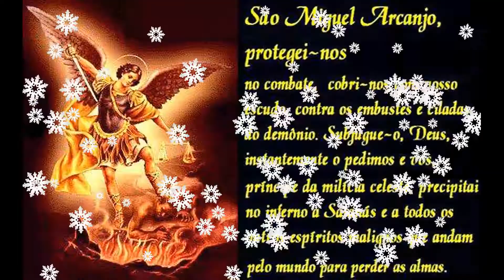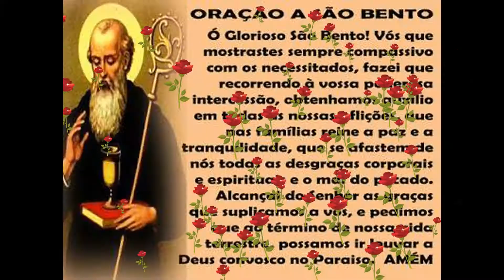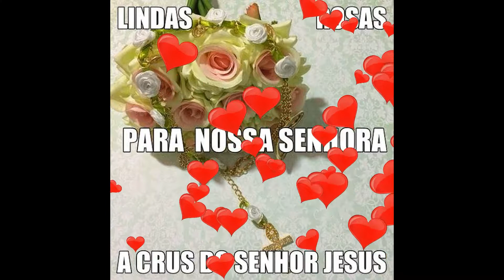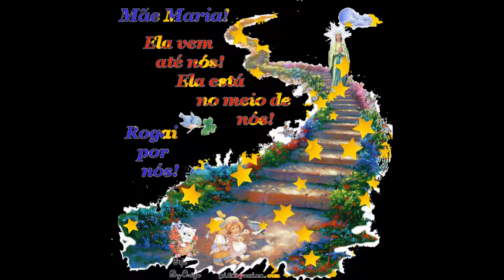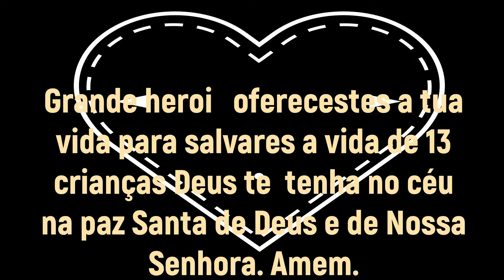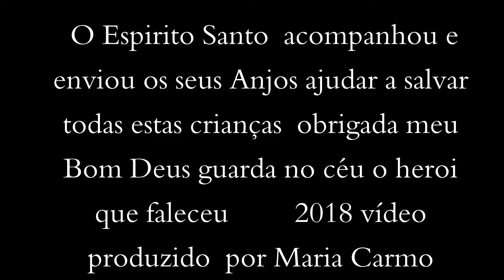Novo projeto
Lindo vídeo produzido por Maria Carmo Borges Maria BORGES  COM OS GRANDES HERÓIS QUE SALVARAM AS CRIANÇAS NA TAILÂNDIA